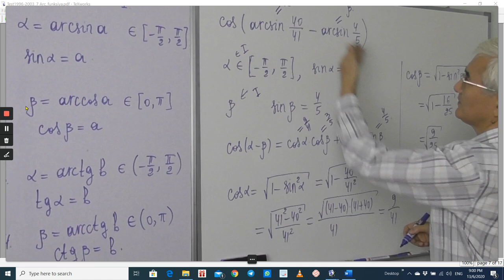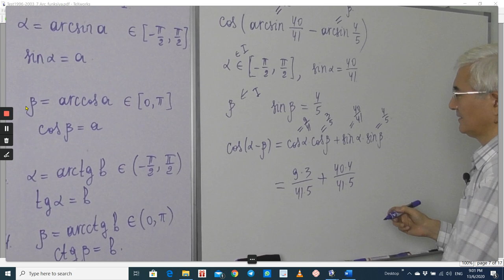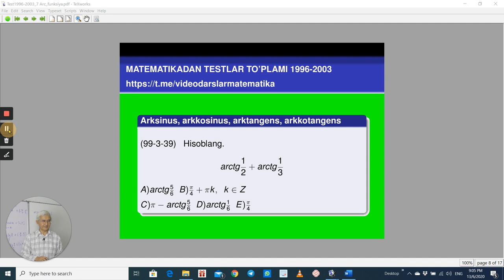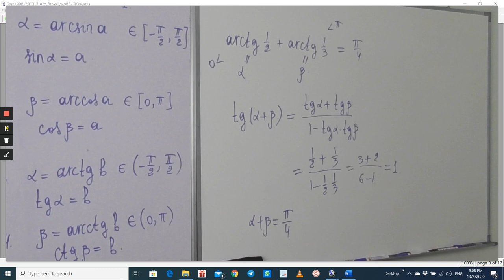23.4 Arksinus, arkkosinus, arktangens, arkkotangens Test4